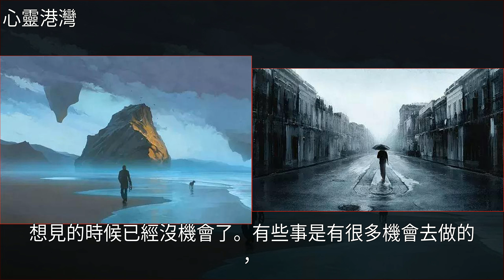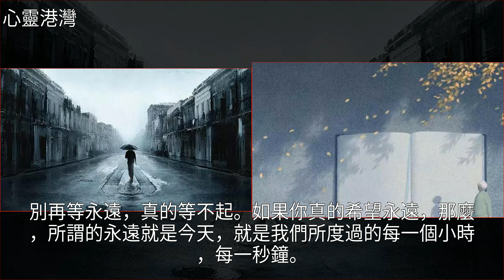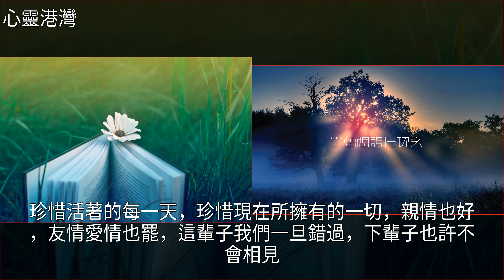一生很短，別在等待中，錯過了再見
一生很短，別在等待中，錯過了再見美文一生很短，別在等待中，錯過了再見美文